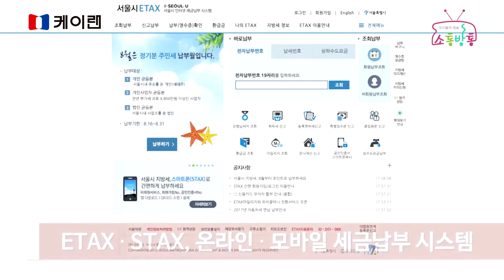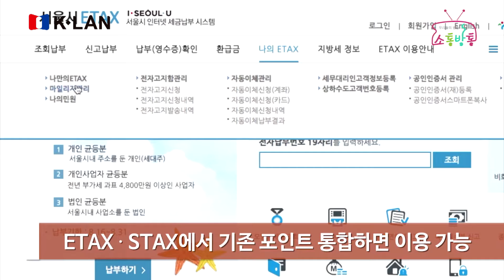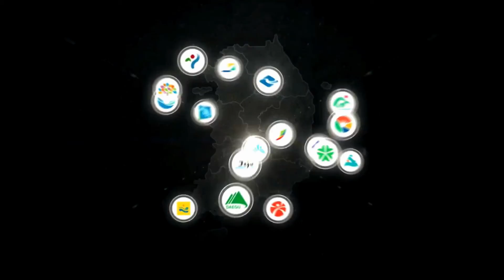20170821 지방자치 현장 서울